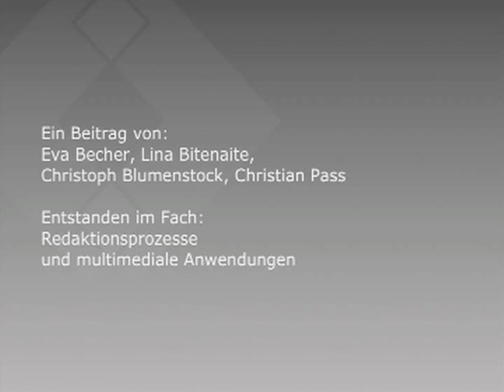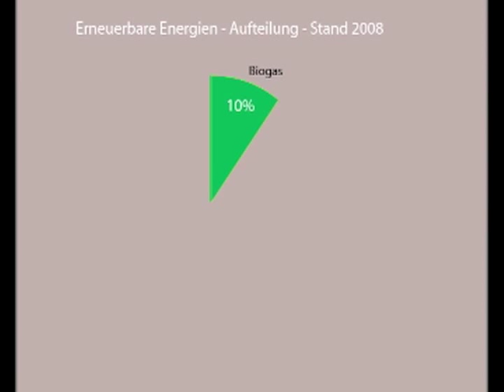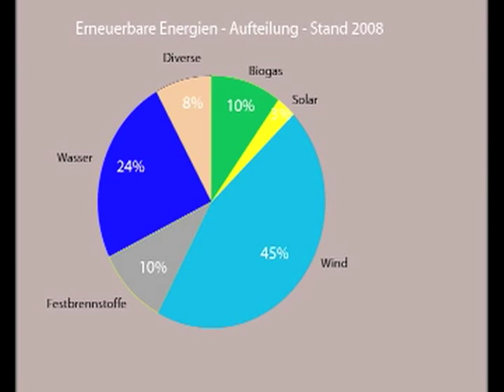Biogas: Funktionsprinzip und ökologische Aspekte (2008)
Eine Produktion des Studiengangs Technische Redaktion und Multimediale Dokumentation an der Technischen Hochschule Mittelhessen, ehemals Fachhochschule Gießen-Friedberg.